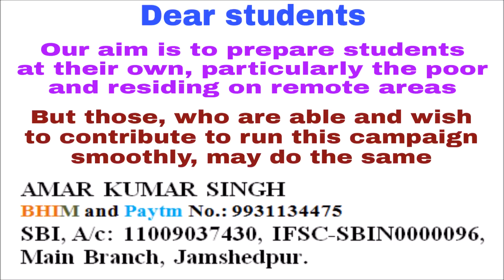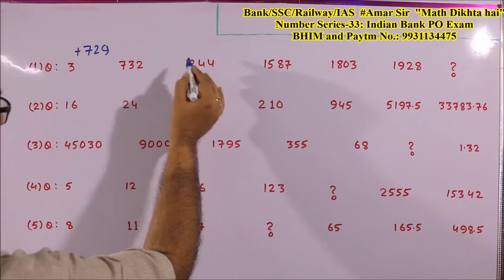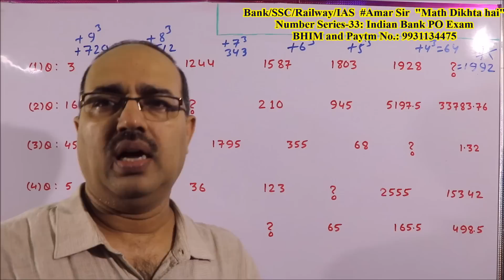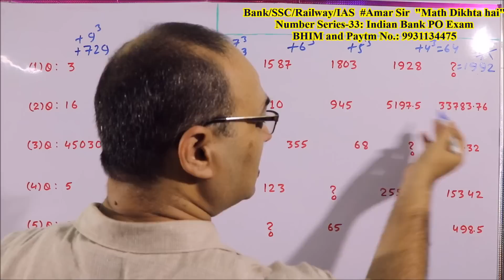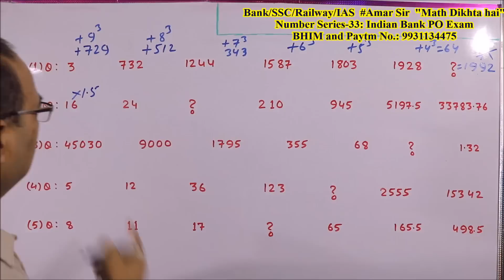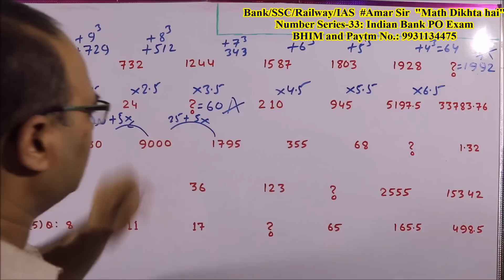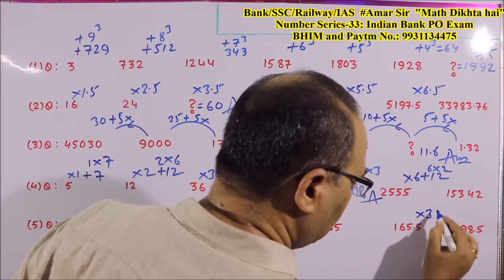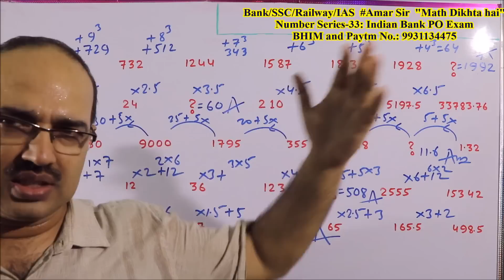Number Series Questions-33 | Indian Bank PO Exam | Unique Solution Amar Sir: Bank PO/Clerk/SSC CGL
“Number Series-33” is a video episode on the questions of Series asked in the exam of Indian Bank PO. All the questions are very beautiful and important for the upcoming exams of IBPS PO/RRB PO-2017. All of them have been solved by unique method and you will definitely enjoy. All the best!

"Slope is the main thing, which makes a 'Number Series' easy to recognize and this works as ‘Magic’

Let us watch and enjoy the video: "Number Series Questions-33 | Indian Bank PO Exam | Unique Solution Amar Sir"